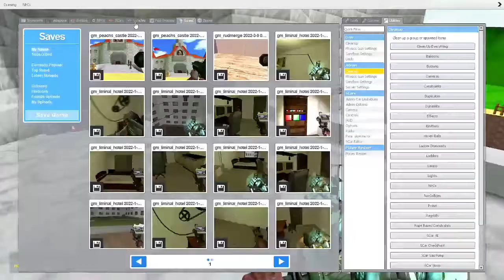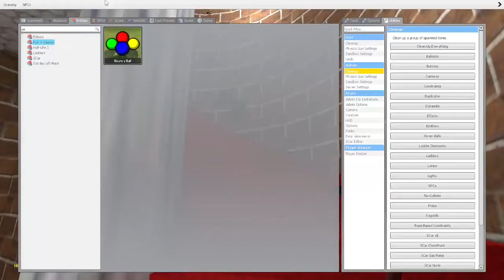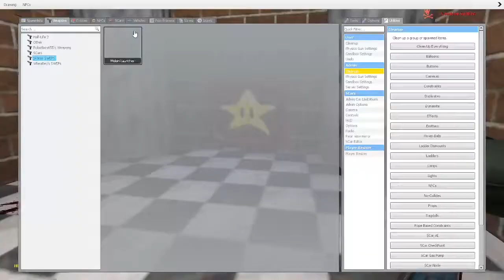dad plays garrys mod 4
New garry mod video ( :
not sure why I did this so long after getting the GPU...  all previous vids in the series were done on core i5 4590 alone. if you watched them, was CPU somewhat impressive on its own? i think it held up well, but not well enough which is why why this one was done on my "new" GPU.